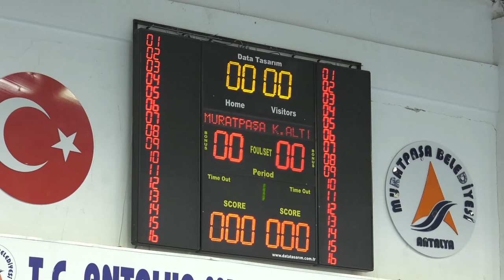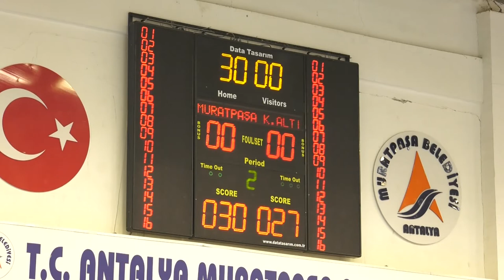Mavi Kelebekler Türkiye Kupası yarı finalinde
Hentbol Kadınlar Türkiye Kupası çeyrek final ikinci maçında Konyaaltı Belediyesi ile Muratpaşa Belediyesi Süleyman Evcilmen Spor Salonu’nda karşı karşıya geldi. Maçı Konyaaltı Belediye Başkanı Semih Esen, Konyaaltı Beleyesi Spor Kulübü Başkanı Ramazan Karabulut ve yönetim kurulu üyeleri de izledi. İki takımında kontrollü başladığı maçın ilk golü 4’üncü dakikada Konyaaltı Belediyesi’nden Halise’den geldi. Karşılıklı gollerle son derece çekişmeli geçen ilk yarısı 14-12 Muratpaşa Belediyesi lehine tamamlandı.

Maçın ikinci yarısı büyük bir çekişmeye sahne oldu. Karşılıklı mücadele ile geçen maçta Konyaaltı Belediyesi’nin başarılı kalecisi Isabella Noelle Mben Bediang, kurtarışlarıyla etkili oldu. Konyaaltı Belediyesi, maçta Esra Ertap Koyunoğlu, Tuğba ve Monika Janeska ile etkili bir oyun oynadı. Mavi Kelebekler’in etkili mücadelesine rağmen karşılaşmayı Muratpaşa Belediyesi 30-27 önde tamamladı. Konyaaltı Belediyesi ilk karşılaşmayı 40-31’lik skor avantajıyla kazandığı için yarı finale yükselen taraf oldu.  Maç sonunda Mavi Kelebekler, büyük bir sevinç yaşadı.

BAŞKAN ESEN’DEN TAKIMA TEBRİK

Konyaaltı Belediye Başkanı Semih Esen, Türkiye Kupası’nda yarı finale yükselen sporcu ve teknik heyeti tebrik etti. Başkan Semih Esen, ‘Çekişmeli ve güzel iki maç izledik. Hentbol adına izleyenler, keyif aldı. 8 ay gibi kısa zamanda, Türkiye Kupası’nda yarı finale yükselerek, önemli bir başarıya imza attık. Tüm sporcularımızı yürekten kutluyorum. İnanıyorum ki yarı finalde de rakibimizi eleyerek, Antalya’mıza final heyecanı yaşatacağız’ dedi.

İLK SENEDE YARI FİNAL ÖNEMLİ

Konyaaltı Belediyesi Kadın Hentbol Takımı Baş antrenörü Birol Ünsal, çok anlamlı bir maç kazandıklarını söyledi. Ünsal, ‘Muratpaşa Belediyesi bize iki maçta da sahasını açtı, teşekkür ediyoruz. Kazanan Antalya hentbolu oldu. Konyaaltı Belediyesi olarak ilk senemizde Türkiye Kupası’nda yarı finale kadar yükselmek, önemli bir başarı. Bize her konuda destek olan Başkanımız Semih Esen’e teşekkür ederiz. Tüm takımı kutluyorum’ diye konuştu.